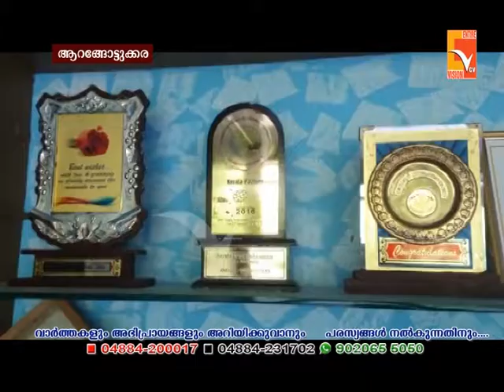ഇന്റർനാഷണൽ ഫോൾക് മ്യൂസിക് ഫിലിം ഫെസ്റ്റിവലിൽ വയലിയുടെ ഫിലിമും തെരഞ്ഞെടുത്തു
NEWS UPDATES
VCV NEWS